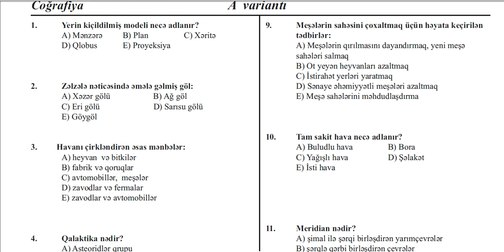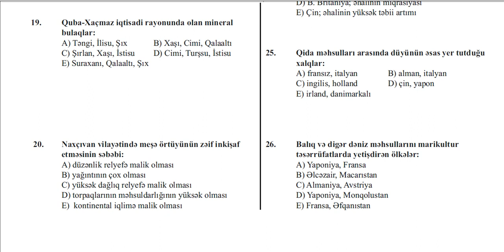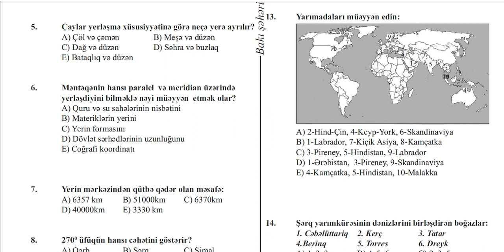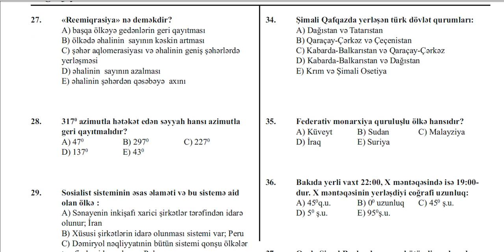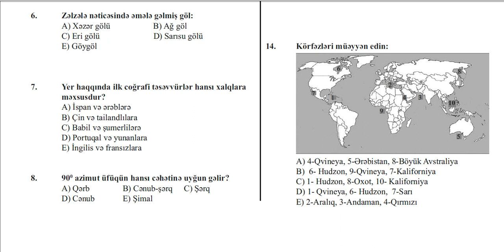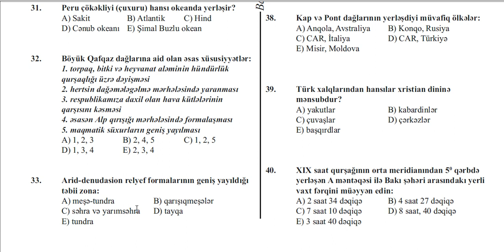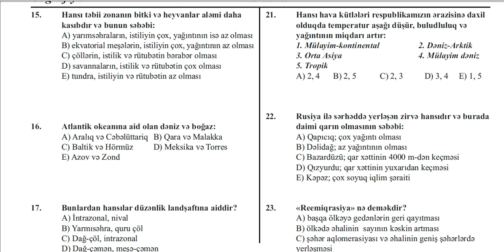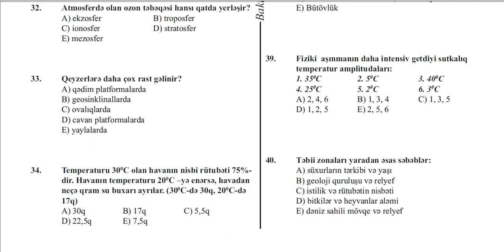COĞRAFİYA MÜƏLLİMLƏRİ ÜÇÜN SERTİFİKASİYA VƏ MİQ SUALLARI.ÖZÜNÜZÜ YOXLAYIN.